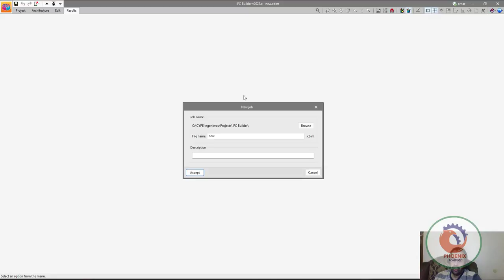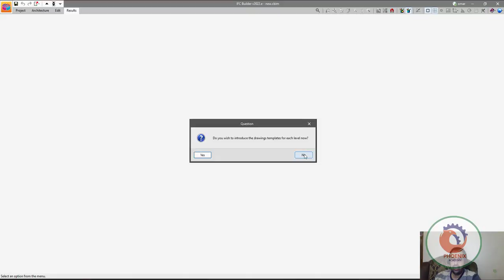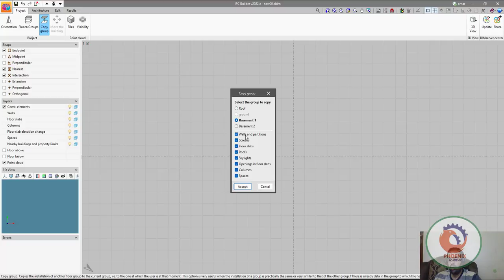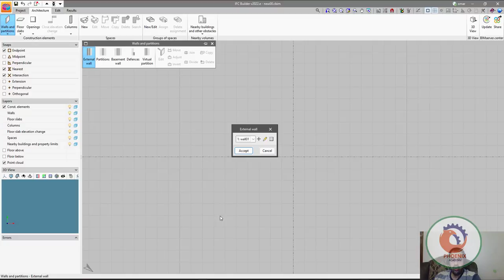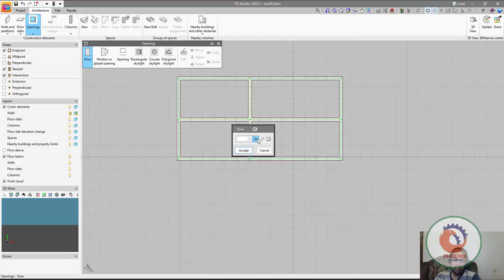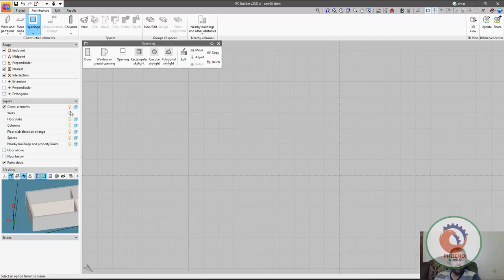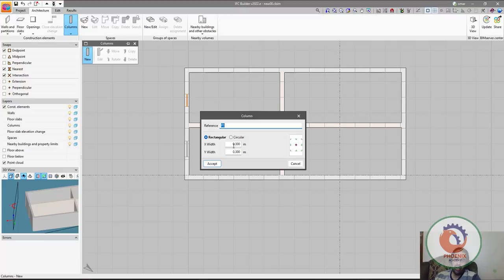IFC Builder easily create the BIM model بالعربي